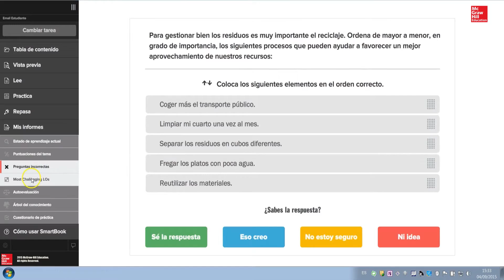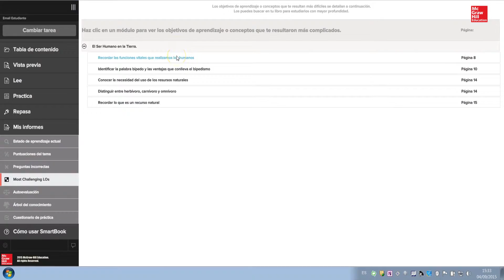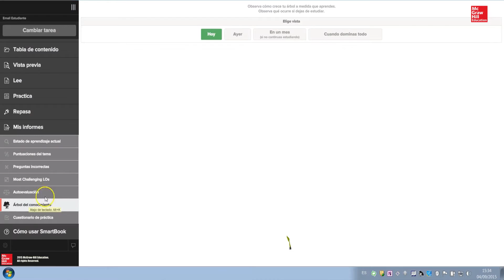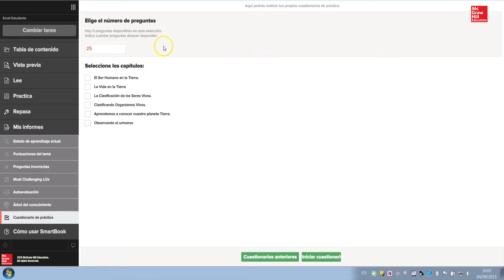SmartBook informes para el estudiante - Mheducation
SMARTBOOK
Una nueva forma de leer...
Una nueva forma de aprender.